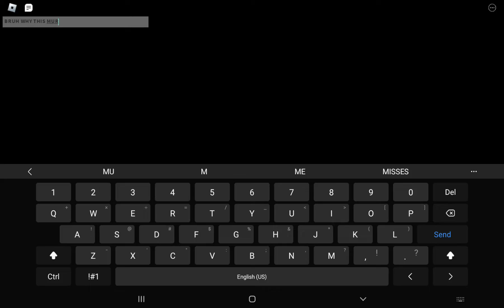me and brother play Kat in part 2